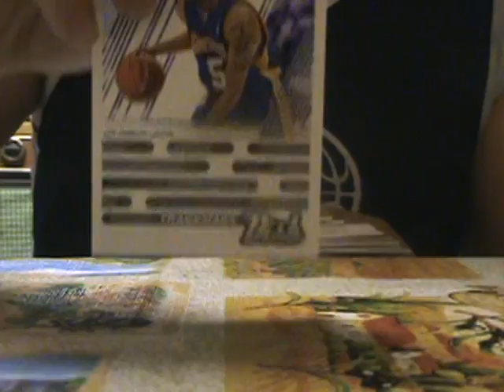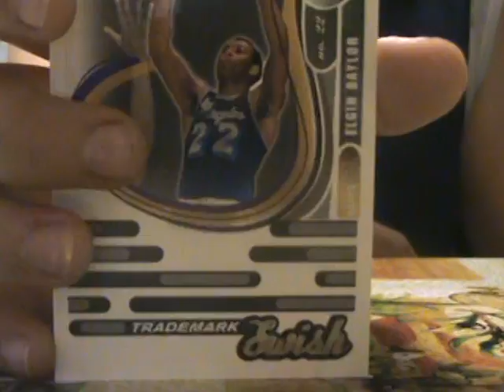insane mailday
thanks trent   all ft or fs     box breaks